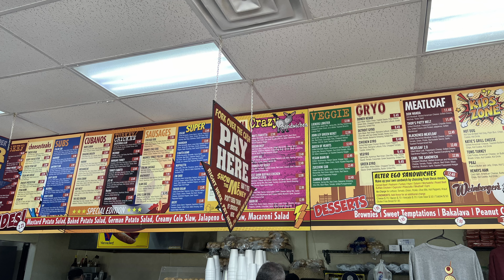Talking The War Within, Marvel Rivals Beta Testing & More! Gaming Podcast AW8B Ep.022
Aging with 8bit is a new podcast we started to share our experience growing up with games and watching how they have evolved over the years.  So join us on our journey and share your favorite games with us!